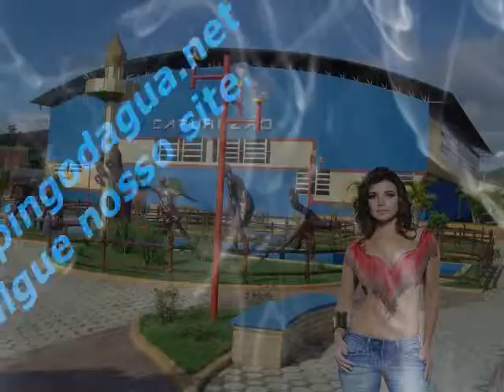Formatura do PROERD--Pingo D'água M- entrega de medalhas e prêmiospoerd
O que è o PROERD
 O Programa Educacional de Resistência às Drogas consiste num esforço cooperativo estabelecido entre a Polícia Militar, a Escola e a Família.
Tem por objetivo dotar jovens estudantes de informações e habilidades necessárias para viver de maneira saudável, sem drogas e violência. Secundariamente se propõe:

    Emponderar jovens estudantes com ferramentas que lhes permitam evitar influências negativas em questões afetas às drogas e violência, promovendo os fatores de proteção e suas habilidade de resistência.
    Estabelecer relações positivas entre alunos e policiais militares, professores, pais, responsáveis legais e outros líderes da comunidade escolar.
    Permitir aos estudantes exergarem os policiais militares como servidores, transcendendo a atividade de policiamento tradicional e estabelecendo um relacionamento fundamentado na confiança e humanização.
    Estabelecer uma linha de comunicação entre a Polícia Militar e o público infanto-juvenil.
    Replicar informações e Políticas Públicas relacionadas à prevenção de drogas e violência.
    Abrir um diálogo pernamente entre a "Escola, a Polícia Militar e a Família", para discutir questões correlatas ao eixo drogas.
É aplicado por policiais militares voluntários, devidamente qualificados para a atividade. Suas aulas ensinam, de forma cativante, descontraida e lúdica, maneiras de resistir às diferentes pressões para o consumo de drogas. Tem se mostrado eficiente para a reflexão, discussão e prática de valores morais, éticos e sociais voltados à prevenção desse fenômeno.

       Deixe seu comentário e curta nosso vídeo.
    Criado em  18 de junho de 2007 criando e lançando vídeos que retratam um pouco de tudo,principalmente o que tem de bom na cidade de Pingo D'água no interior de MG.
Paisagismo,panorâmicas, esporte,shows, humor, tutoriais, notíciários, eventos Públicos, shows musicais, animais,  enfim de tudo um pouco, não se esqueça de curtir o vídeo que esta assistindo.
  vídeos com direitos autorais reservados aos seus respectivos criadores, autores, e ou compositores .
 Vídeo de Marcelo Braga
Câmera - SONY HDRCX160
Pingo D'água MG-Brasil